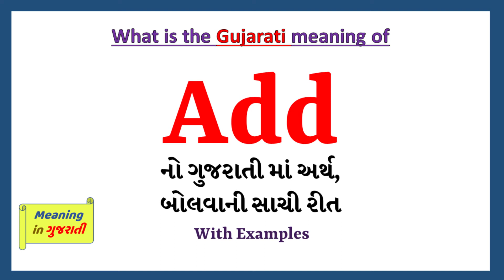Add Meaning in Gujarati | Add નો અર્થ શું છે | Add in Gujarati Dictionary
આ વિડિયો માં તમે Add નો Gujarati માં અર્થ સમજશો અને એની સાથે Add નું pronunciation પણ શિખશો. એટ્લે કે તમે Add ના meaning ની સાથે સાથે એ પણ શિખશો કે Add ને કેવી રીતે બોલાય, Add ને બોલવાની સાચી રીત કઈ છે.

તો બસ એક મિનટ માં શીખો Add શબ્દ ને.

Add ને examples થી સમજીએ